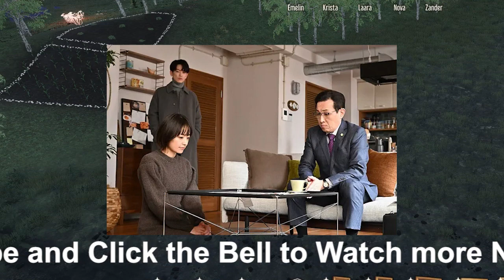【佐藤健】「100万回 言えばよかった」5話 井上真央“悠依”と佐藤健“直木”、2人のすれ違いにSNSは「切なすぎる」の声続々